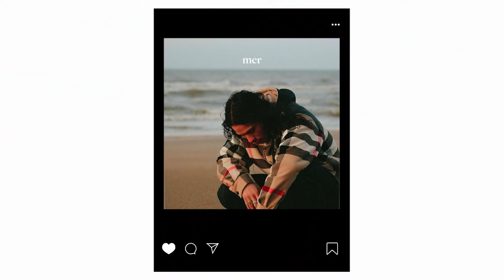Hatik et les icônes de sa vie: Booba, Soprano, A$AP Rocky..! | ICONIC | Vogue Paris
Alors qu’il vient de sortir son premier album, Vague à l’âme, le jeune prodige du rap français Hatik, révélé dans la série Validé, s’est prêté au jeu de la série Iconic de Vogue Paris et revient sur les icônes qui ont marqué sa vie et influencé son style, de Soprano à Kanye West en passant par Diam’s et Riccardo Tisci chez Burberry.

Chef opérateur - Etienne Baussan
Son - Hubert Rey Grange
Interview - Manon Garrigues
Monteuse - Laurene Vanacker
Producteur - Mathias Holst
Rédactrice en chef - Jennifer Neyt